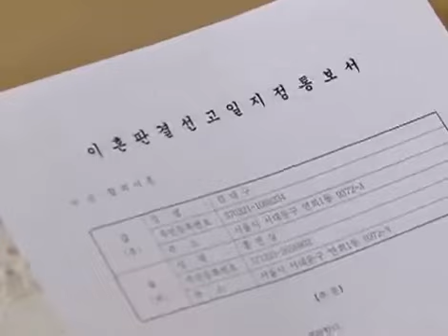너는 내 운명 - You Are My Destiny 20081028 #003